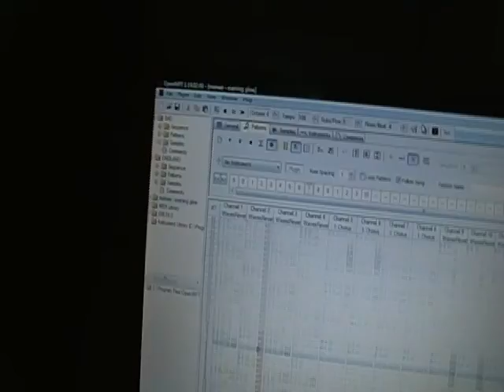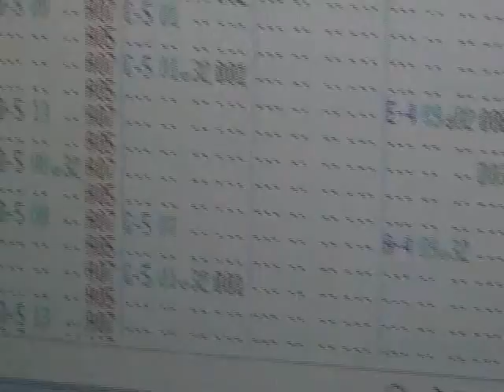Toshiba L300D-040 Music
Just demonstrating the sound quality on the Satellite.
I sped up the MOD file I was playing so it sounded better.